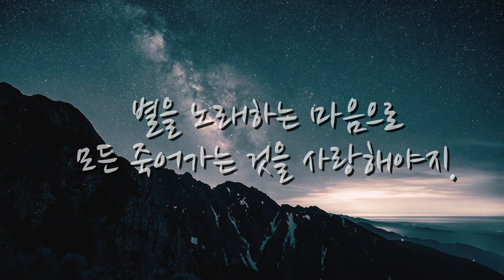[모두 읽어주는남자_모읽남] 서시ㅣ윤동주ㅣ시낭송ㅣ시낭독ㅣ하루를 마무리하며ㅣ새벽ㅣ아침묵상ㅣ오디오북ㅣASMR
[모두 읽어주는남자_모읽남] 윤동주 시인님의 '서시' 를 낭독해 보았습니다.
광복 6개월을 남기고 일본 형무소에서 생을 마감하신 윤동주 시인님.
시로 남아 그분의 삶을 돌아봅니다.